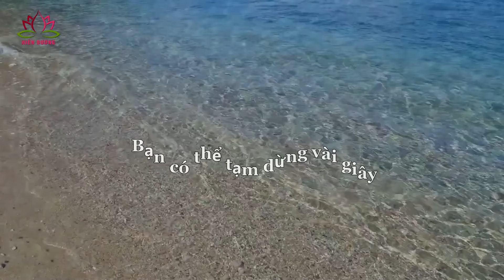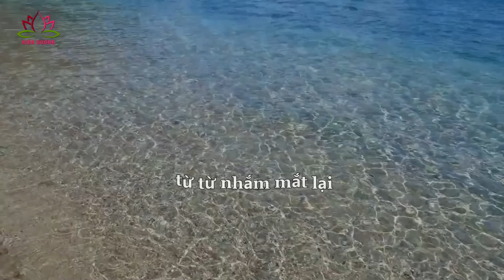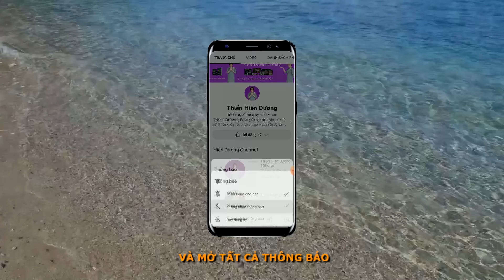Bài Dẫn Thiền Ru Ngủ - Giúp Bạn Ngủ Ngon Sau 5 Phút | Dành cho khó ngủ về đêm | Version 2024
Bản nhạc thiền ngủ ngon kèm lời dẫn thiền ru ngủ, thiền ngủ giúp bạn có được giấc ngủ ngon, ngủ ngay sau 5 phút. Bản dẫn thiền của Hiên Dương cho bạn giấc ngủ sâu, ngủ tự nhiên không còn lo chững mất ngủ khó ngủ về đêm và cũng dành cho bất cứ ai muốn thoát khỏi sự căng thẳng, trằn trọc, lo âu và muốn cải thiện giấc ngủ của mình.

Bạn có thể tạm dừng vài giây để chỉnh tư thế ngồi hoặc nằm thiền để bạn cảm thấy thoải mái nhất, dang rộng một cách tự nhiên hai tay và hai chân, buông lỏng toàn bộ cơ thể và từ từ nhắm mắt lại nhé.. Bạn cảm thấy mình đang chìm vào sự êm ái của chiếc giường, sẵn sàng đón nhận trải nghiệm trên cơ thể và tâm trí, năng lượng của mình..

❤️ KẾT NỐI VỚI HIÊN DƯƠNG:
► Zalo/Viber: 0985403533